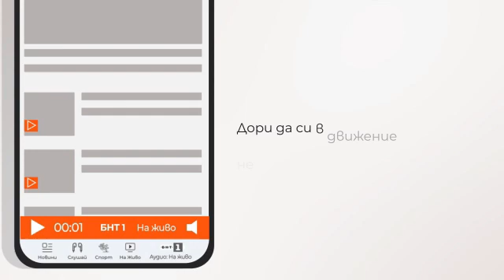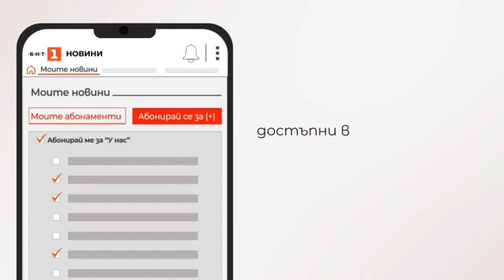По света и у нас - 26.06.2024, 9:00 по БНТ